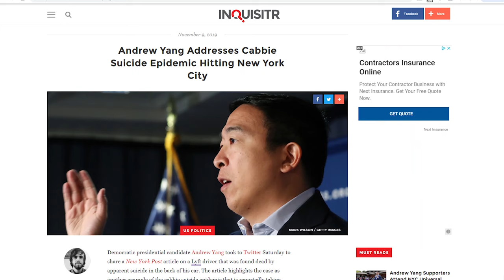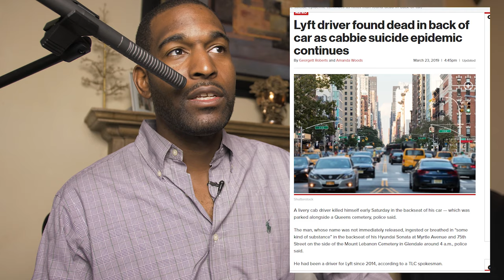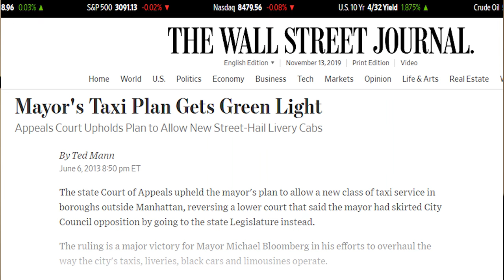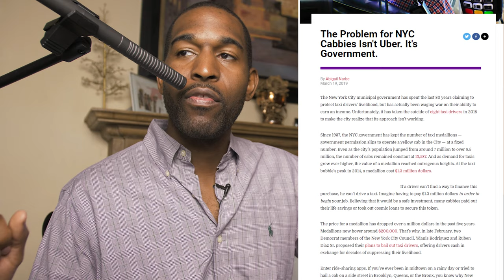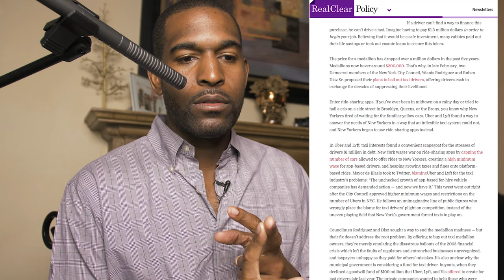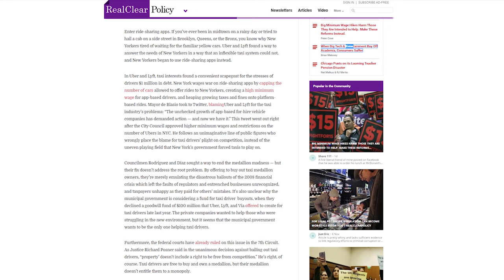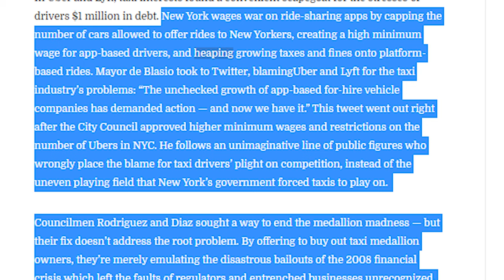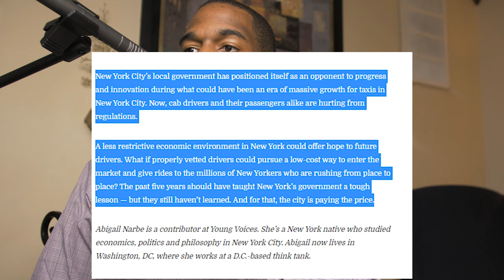ANDREW YANG IS MORE PREPARED TO DEAL WITH RIDESHARE VS TAXI DEBATE THAN BERNIE SANDERS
Today we look at the recent driver  epidemic in NYC and examine why Andrew Yang blames it on automation. We determine that not only are these accidents linked to uber and lyft but also poor government policy and globalization. Ride sharing companies have put a tremendous amount of financial pressure on the New York taxi industry by innovating the business model and avoiding regulations that previously helped taxi companies maintain dominance in the sector. Unfortunately because the government did not react soon enough, many cab drivers eventually faced financial hardship and it seems the only solution being offered is a financial bailout. However, it also seems that government intervention created this problem in the first place. By limiting the number of medallions available, the government caused their value to be inflated artificially. Bernie Sanders socialist policies would only exacerbate these problems as he would grow the government despite the evidence that they only only really good at writing checks. Bernie Sanders would propose more government, which would leave the city unprepared for the future. The rideshare vs taxi debate was created due to poor policy rather than free market. Andrew yang has the experience and knowledge to address the problems of the fourth industrial revolution. He clearly sees the problems created by automation and wants to make the appropriate measures by granting a freedom dividend of $1000 a month to all americans over 18. Bernie Sanders would only offer a federal jobs gurantee that would leave the US non competitive in the coming fourth industrial revolution. Sanders government solution would limit innovation,  remove incentives, and exacerbate present day frustrations with the bureaucracy of government

SUPPORT THE CAMPAIGN using my link to help me win a chance to ask Andrew questions live on Nerds For Yang:

SOURCES

GEAR LIST
Livestream Interface
Microphone for livestream
Lavalier Mic for Replay
Lens Adapter